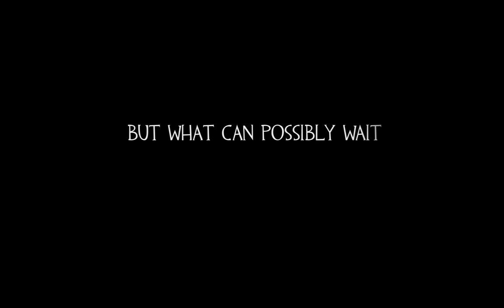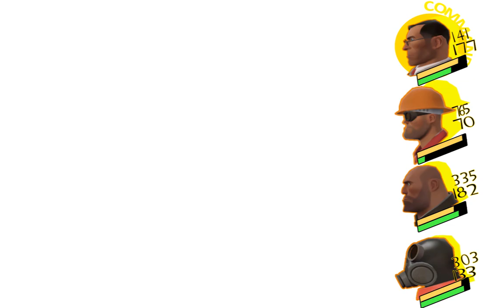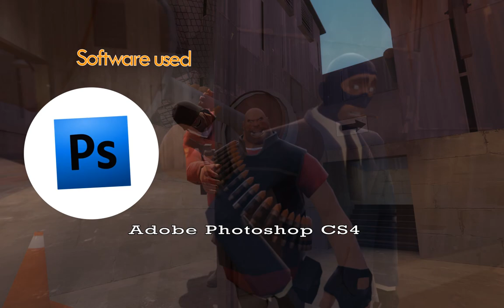Persona Fortress 2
"The RED team faces a serious crysis on the war. With a low morale and no backup units, defeating the BLU team appeared to be a impossible task. Until one day, a mysterious Medic joins the group, turning the tide of the battle over.
Take part on this fascinating tale of death and friendship, and learn how far the bonds that forge a team go."

This bitch took 5 months to get done and it was my first video using After Effects, so if you have any tips or suggestions, please let me know!

NatureReborn made a rather cool meme using the TF2 characters and the Arcana Cards, really cool, so take a look and see if you agree with him:

Announcer image made by Makani. She's very talented, and you definitely should check out her work @

Oh, if you want any particular scene on a higher resolution, I can take a screenshot and upload it for you, no problem.

Comparison video at video responses.